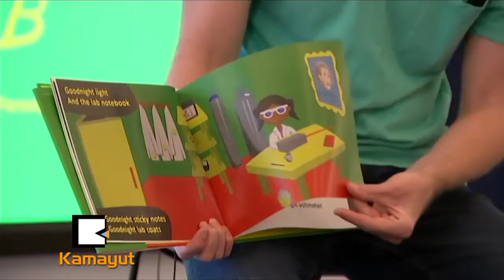ကေလးေတြကို သိပၸံပညာနဲ႔ ရင္းႏွီးေစခ်င္တယ္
ကြမ္တမ္႐ူပေဗဒသိပၸံပညာရွင္ ခရစ္ဖယ္ရီဟာ သူ႔ရဲ႕ သိပၸံပညာအေပၚ႐ူးသြပ္မႈကို လက္ဆတ္သစ္လြင္တဲ့ ပရိသတ္ဆီ ကိုေပးပို႔ႏုိင္ေအာင္ ၾကိဳးစားေနပါတယ္။